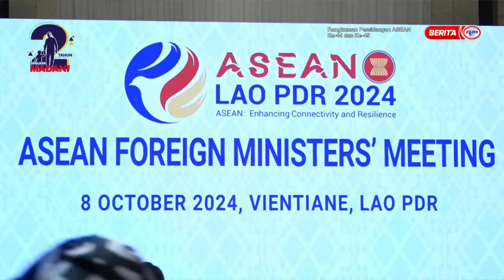23 NOVEMBER 2024 – RANGKUMAN PERSIDANGAN ASEAN KE-44 DAN KE-45